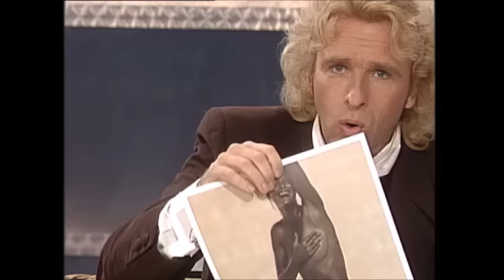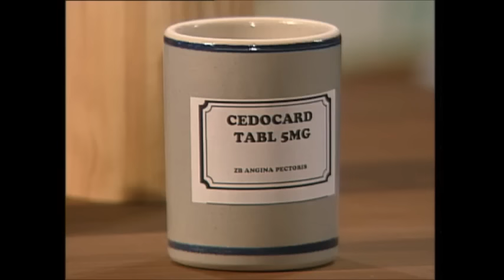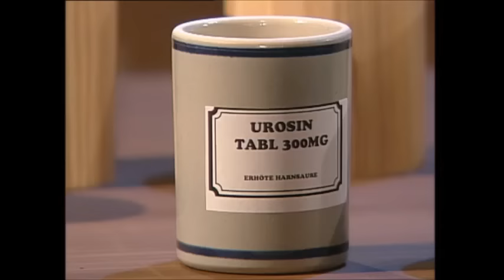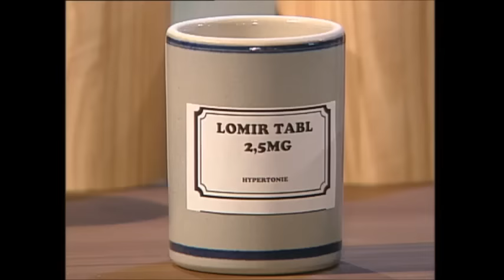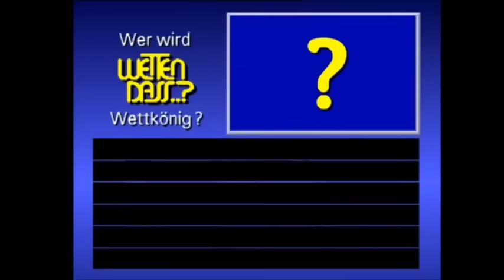ZDF Wetten, dass …!? vom 13.12.1997 aus Mannheim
Gäste: Nadja Auermann, Karl Lagerfeld, Pierce Brosnan, Johannes B. Kerner, Steffi Graf und Gerhard Berger.

Acts: Backstreet Boys, Spice Girls, Janet Jackson, Elton John und  das Musical "die Schöne und das Biest".

Die Rechte hat das Zweite Deutsche Fernsehen.